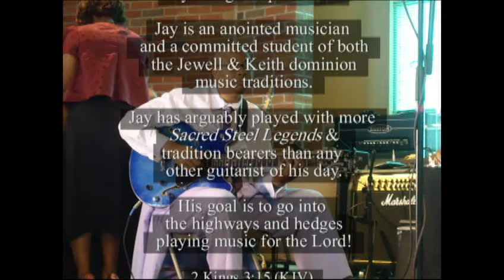Jay Caver Tribute Video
This video is a tribute to Jay Caver, an anointed and seasoned minister of music. Jay has been blessed to play with more sacred steel legends than any other guitarist of his day. Because of Jay's versatility, he is constantly traveling between the Keith and Jewell dominion churches to play regular church services as well as general assemblies.